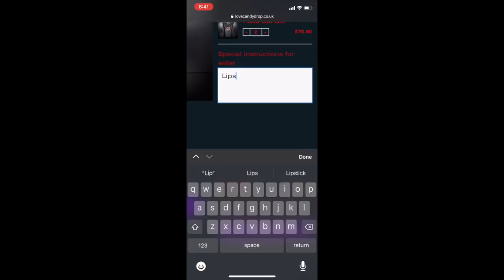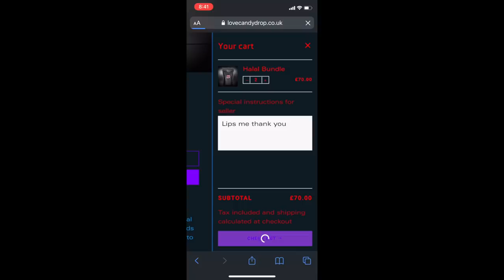WHO KNOWS WHO BETTER | WHIP CREAM EDITION | COUPLE CHALLENGE | FAIZAAN AND AMNA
In this video me and my wife go head to head on who knows who better. the loser gets a plate of whip cream to the face.

Faizaank_
Amna_ox

Amna_fkk
Faizaankumran